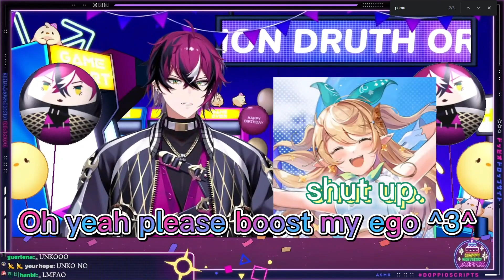Pomu x Doppio - the comedic relief we never knew we needed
THE SILENCE was so loud oh my gosh LMAAOOOO.
I looove PomPio's dynamics gosh kasjfh